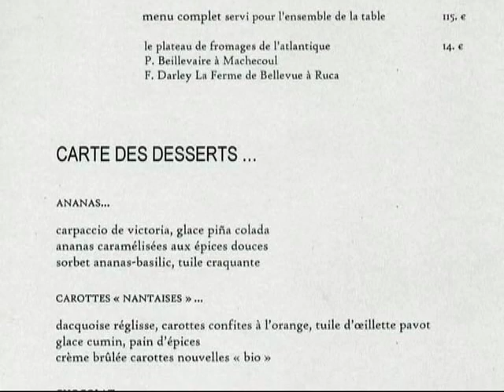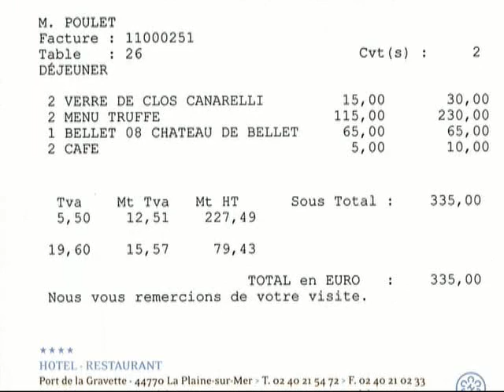Déjeuner à Anne de Bretagne ** - 3 mars 2011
Le 3 mars 2011, nous avons testé le menu "Mélanosporum" conçu par Philippe Vételé dont la cuisine avait été recompensée un an auparavant par 2 étoiles au guide Michelin. Les accords vineux de Michèle son épouse, se sont révélés en parfaite harmonie avec les plats servis. En cette fin d'année 2012, je pense plus particulièrement à elle, et je lui souhaite de revenir bien vite à nous faire partager sa passion qu'elle éprouve et partage pour les fruits de Bacchus.